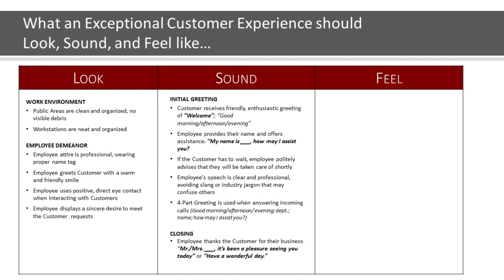Exceptional Service - Look/Sound/Feel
Does your team know what an exceptional customer experience should Look, Sound, and Feel like from the customer's perspective? In this segment, Theo provides clarity and provides insight on why it's so important that everyone is aligned.

To learn more about Performance Solutions by Design, please check out our

If you are interested in booking Theo to speak at your event, check out her speaker

For information about Theo's books